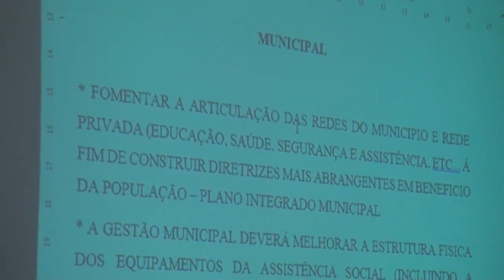ASSISTÊNCIA SOCIAL - XII CONFERÊNCIA MUNICIPAL DE ASSISTÊNCIA SOCIAL ELEGE DELEGADAS PARA A ESTADUAL